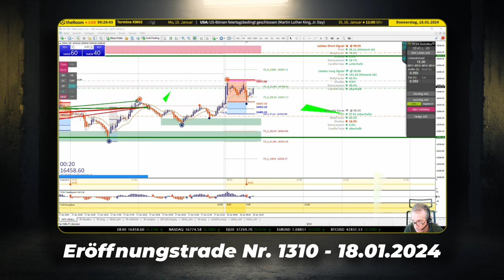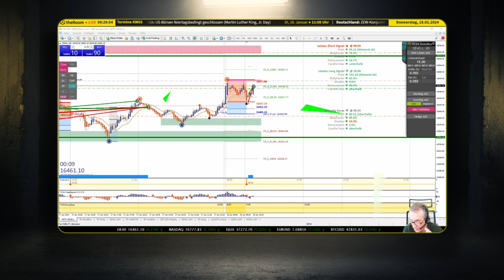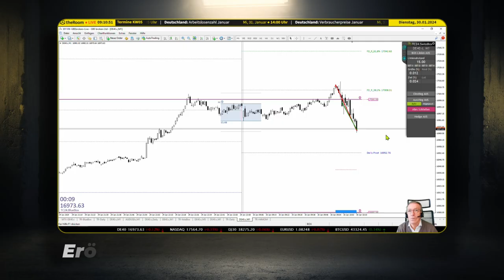🔥 Revolutioniere Dein Trading⏰ 8:25 Uhr – Die Stunde der Wahrheit im Trading - Live-Rückblick Januar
🌟 Begleite uns auf einer Reise durch die Welt des Tradings, von der ersten Markteröffnung bis zum täglichen Handelsschluss. Werde Zeuge, wie wir live ab 8:25 Uhr unsere Daxeröffnungs-Trades meistern.

Detaillierter Inhalt:
🔥 Willkommen in der Welt des High-Level-Trading! Von der ersten Glocke an sind wir live dabei, um dir zu zeigen, wie man den Markt erobert. In diesem Video präsentieren wir unsere Tagebuchtrades Nr. 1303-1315, aufgenommen zwischen dem 01. Januar und dem 30. Januar 2024. Hier erlebst du hautnah, wie wir unsere Strategien anwenden und den DAX meistern.

📊 Jeder Trade ist ein Meisterwerk der Präzision und Qualität. Wir glauben fest daran, dass Trading erlernbar ist, und möchten dich auf diesem Weg begleiten. Unsere Experten demonstrieren dir, wie du durch konsequente Anwendung bewährter Strategien und Tools deine Trading-Fähigkeiten auf ein neues Niveau heben kannst.

🚀 Wir bieten dir mehr als nur Theorie – wir zeigen dir die Praxis! Unser Livetrading-Raum ist dein Fenster in die Welt des professionellen Tradings. Hier kannst du lernen, analysieren und deine Fähigkeiten verfeinern. Trading ist nicht nur ein Geschäft, es ist eine Kunst, und wir möchten, dass du ein Meister darin wirst.

❗ Risikohinweis:
Die hier besprochenen Inhalte dienen lediglich der Information sowie der Unterhaltung. Die Inhalte stellen keine Anlageberatung dar. Bei den getroffenen Aussagen handelt es sich um persönliche Einschätzungen der Moderatoren. Du solltest stets eigene Recherche zu den betreffenden Themen durchführen. Die genannten Inhalte stellen keine Aufforderung zum Kauf oder Verkauf von Wertpapieren oder anderen Finanzinstrumenten dar. Die Autoren und Moderatoren haften nicht für entstandene Schäden.